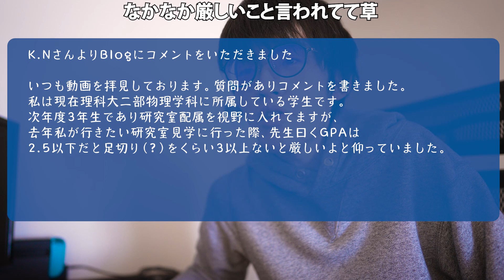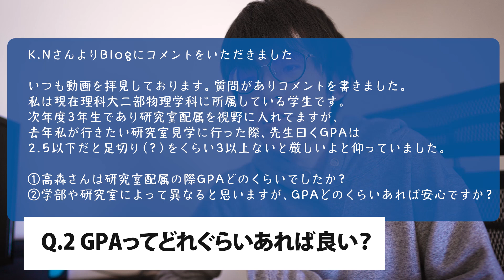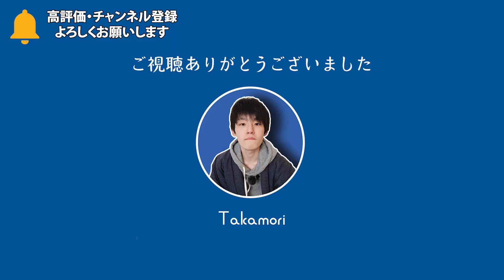【理系】理科大の研究室配属、成績バトルと化して泣いていました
【Attribution】
わくわくクッキングタイム的なBGM
効果音ラボ

【Profile】
高森 | 20代 | 社会人 | 理系（理科大） | 大手メーカー勤務 |
趣味で動画作成・投稿を行っている者です。

YouTubeコミュニティガイドラインに則ったコメントをお願いします。